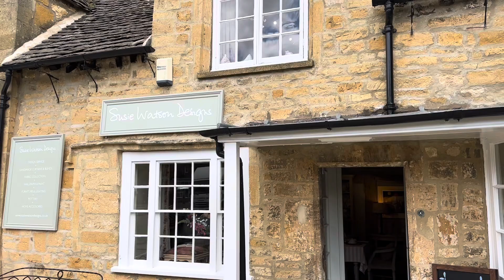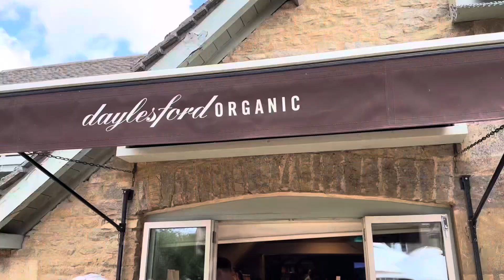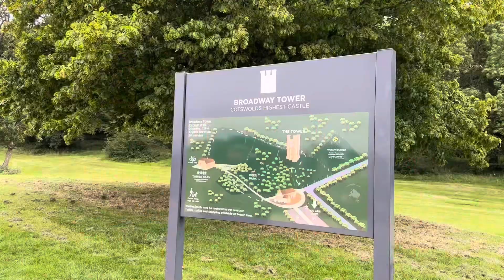A weekend away in the Cotswolds🫶🏻 Visiting Broadway & Daylesford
To celebrate the end of Chemotherapy we took a trip to see family in the Cotswolds! Charlie has never been before, but loved it! We both had the best weekend! The Vlog is much shorter than our usual videos because I was really enjoying just putting the phone down & spending time to reflect! But, we hope you still enjoy the video & feel inspired to get some country air!

Let us know what you’d like to see!